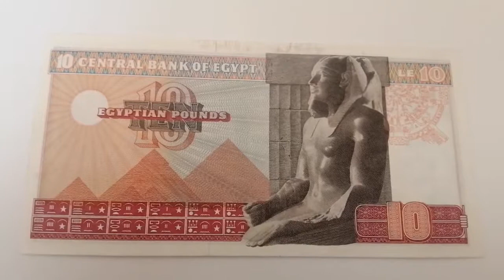Egypt 10 pounds 1978 شاهد عمله مصر الجميله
ورق نقديه مصريه ١٠ جنيه سنه ١٩٧٨